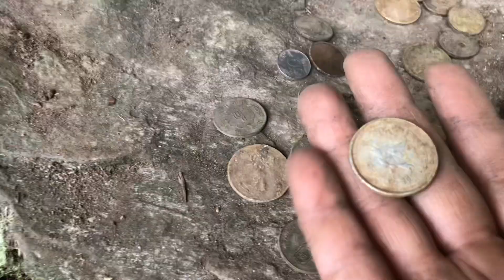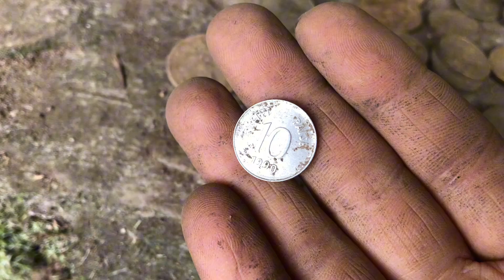Devi puja ( uvauli)